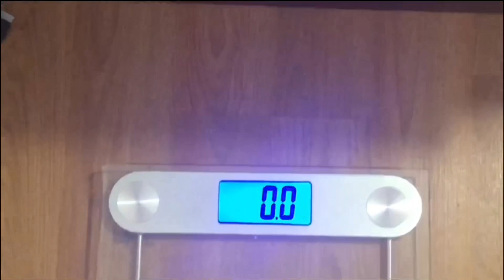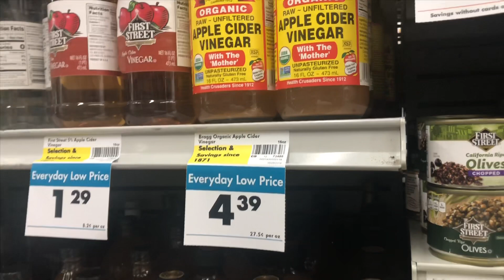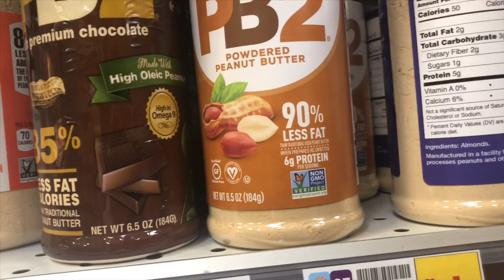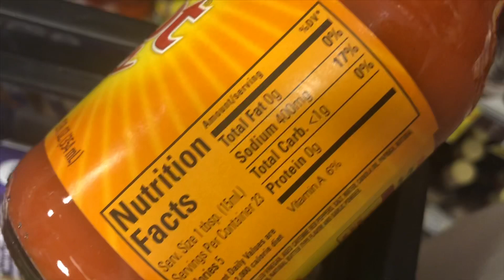**Day 4** 80 lbs weightloss journey/grocery shopping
How much have I lost in 4 days?